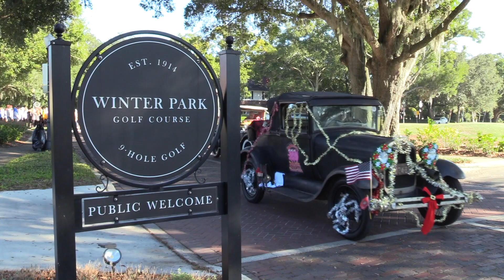New Horizons Services Dogs